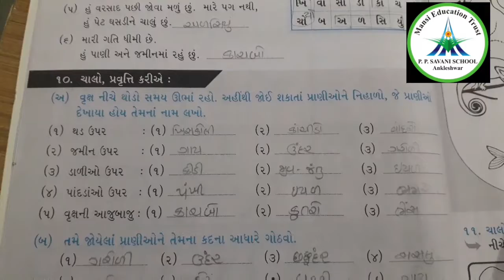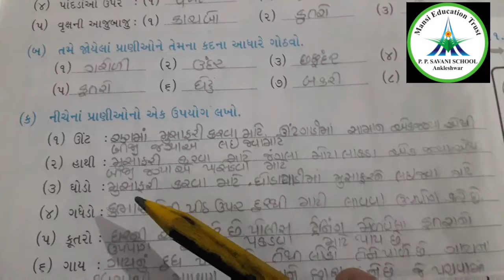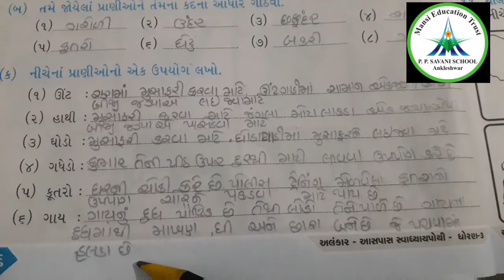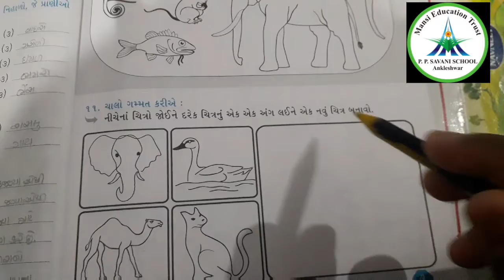Std-3 || EVS || Video-22 || Ch 1 પૂનમે શું જોયું?(સ્વાધ્યાય પોથી) || Date: 28/08/20